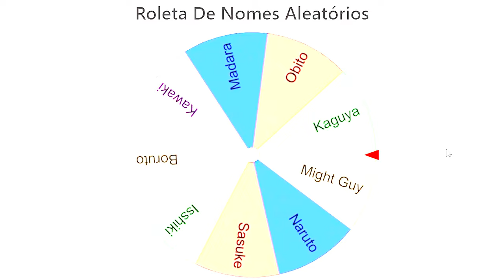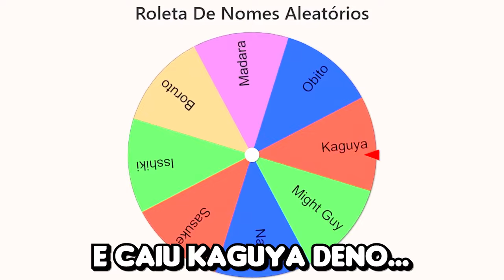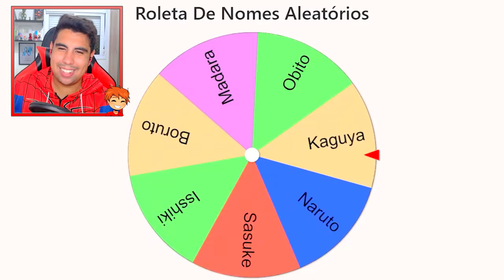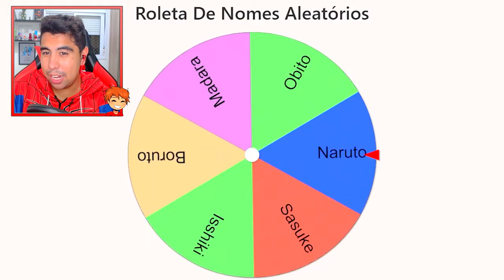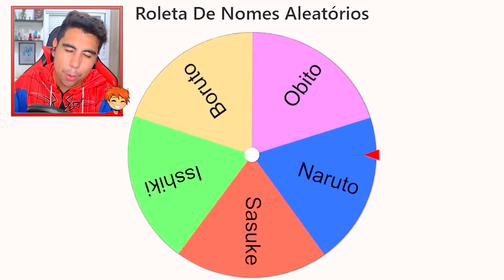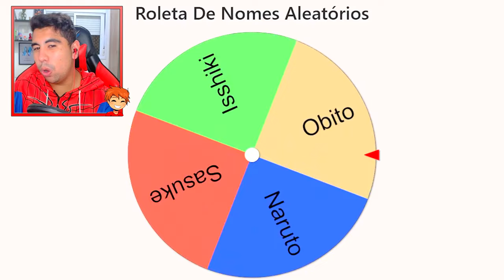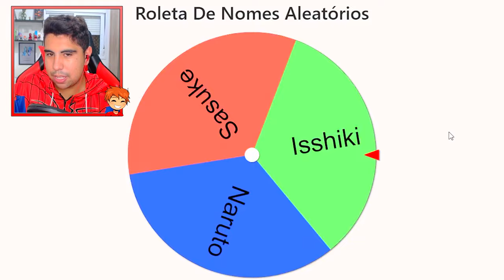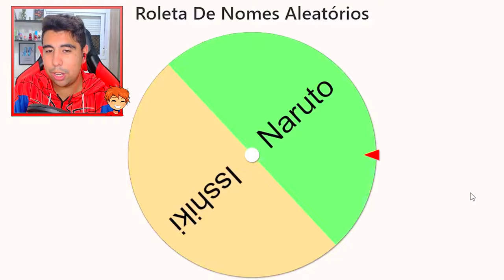🌎 MODO DOMINAÇÃO DO NARUTO NO MINECRAFT!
No vídeo de hoje eu resolvi fazer um modo dominação do Naruto Jedy no Minecraft!